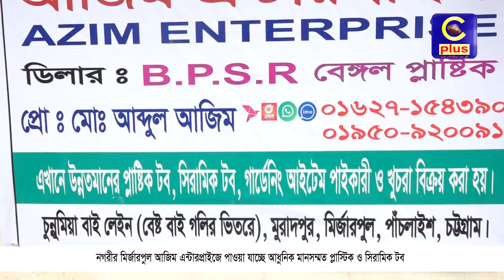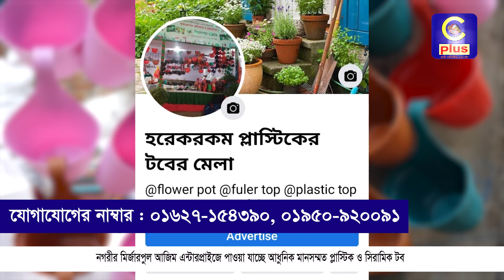পাইকারি দামে আধুনিক ডিজাইনের টব দিচ্ছে মির্জারপুল আজিম এন্টারপ্রাইজ | Cplus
পাইকারি দামে আধুনিক ডিজাইনের টব দিচ্ছে মির্জারপুল আজিম এন্টারপ্রাইজ

Slogan: আরাঁ চাটগাঁইয়া হতা হই
Country: Bangladesh
Language: Bengali।Chittagong Language
Broadcast area: Online